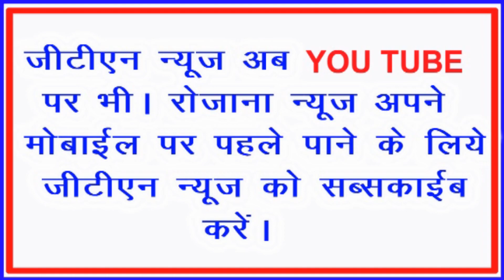GTN NEWS JHARKHAND